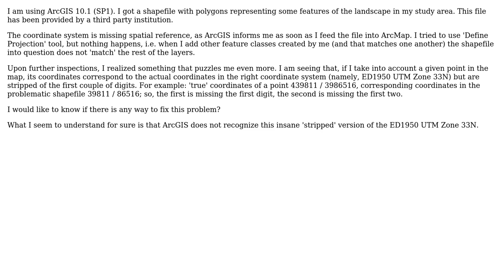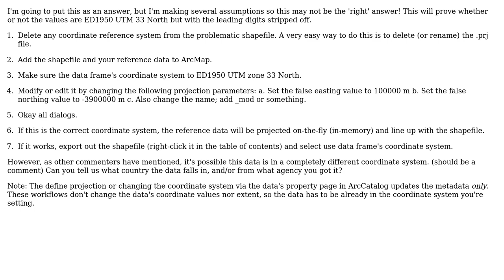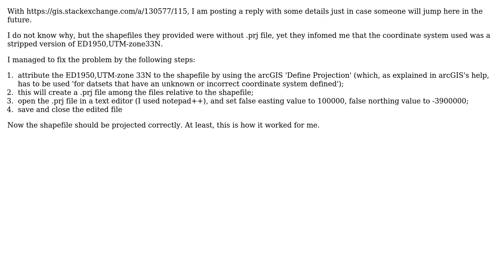GIS: Getting ArcGIS Desktop to project shapefile? (2 Solutions!!)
GIS: Getting ArcGIS Desktop to project shapefile?

With thanks & praise to God, and with thanks to the many people who have made this project possible! | Content (except music & images) licensed under CC BY-SA | Music | Images & others | With thanks to user PolyGeo user NewAtGis user mkennedy and the Stack Exchange Network Trademarks are property of their respective owners. You are responsible for your own actions.